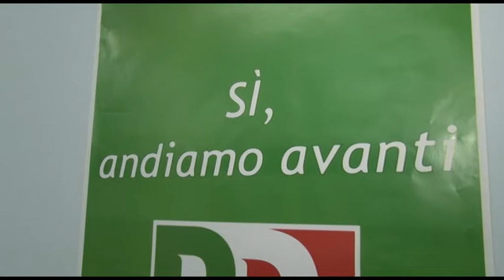Scissione nel Pd, anche Rapino passa con Renzi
L'ex segretario regionale del Partito Democratico, Marco Rapino, annuncia la sua uscita dai dem per aderire al nuovo movimento politico che Matteo Renzi sta creando proprio in queste ore. In Abruzzo sarebbero diversi i nomi di spicco del Pd pronti a lasciare, da Ginoble a D'Alessandro